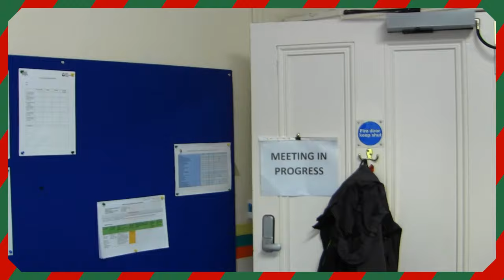Sweet Christmas Time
It's that time of year once again, it's Sweet Christmas time!

This year we're thankful of the supportive, caring, helpful friendships we have all made being a part of the wonderful Walton Hall Academy.

A hug from me is my gift to you. Merry Christmas!

Well done to all students, staff, parents and carers for all of your hard work this year, keep up the good work. x